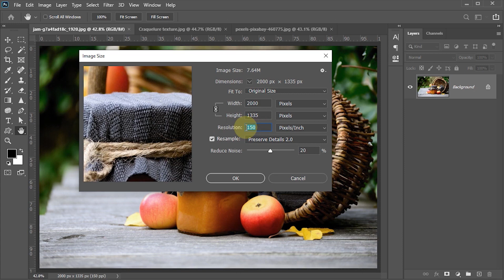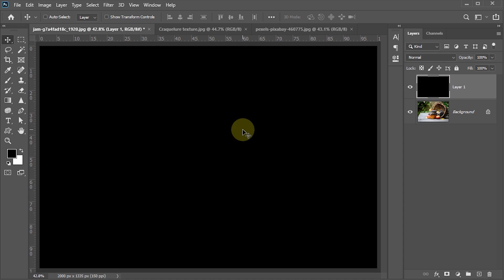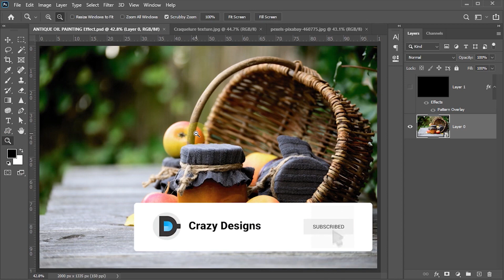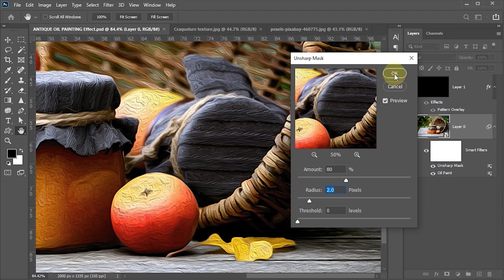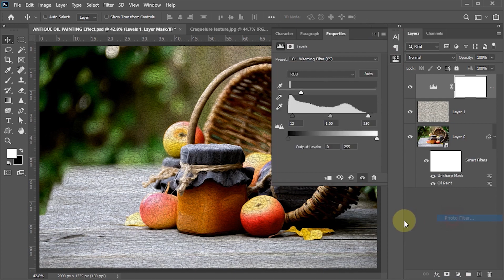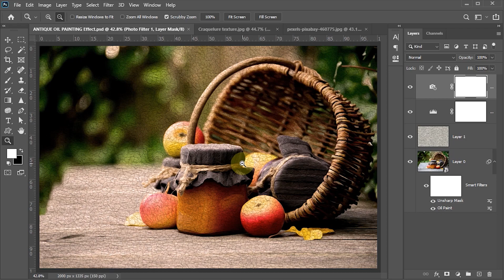Antique Oil Painting Effect in Photoshop | Urdu/Hindi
In this tutorial, I will show you, How to create Antique Oil Painting Effect in Photoshop.